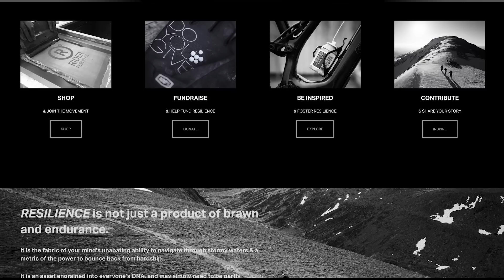Are You Really A Mountain Biker? | Dirt Shed Show 392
Welcome to another episode of the dirtshedshow where this week we're discussing the rifts between different types of mountain bikers. Neil, Rich, Blake and Martyn all have mountain biking firmly in their DNA, but why do some areas of the sport look at others as if they're less of a rider? Is there a minimum that you should be doing to qualify yourself as a mountain biker?

Timestamps:
0:00 - Intro
0:33 - Who's Really A Mountain Biker?
7:02 - Sickest Thing Of The Week
08:17 - Hacks & Bodges
12:59 - Caption Contest
14:17 - Things We Liked This Week
19:14 - Coming Up On The Channel
20:08 - Bike Vault

Also on this week's Dirt Shed Show, we've got hacks and bodges, the bike vault and the caption contest returns. Enjoy!

Travelers Paradise - Guustavv
Jazzy Days - baegel
Caspius - Guustavv
A Cynic's Taste (Instrumental Version) - Paisley Pink